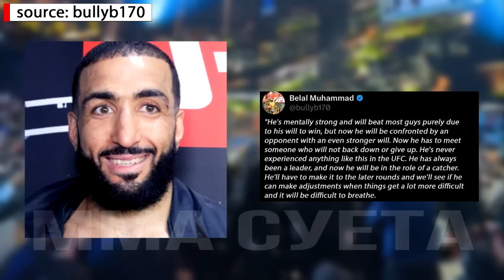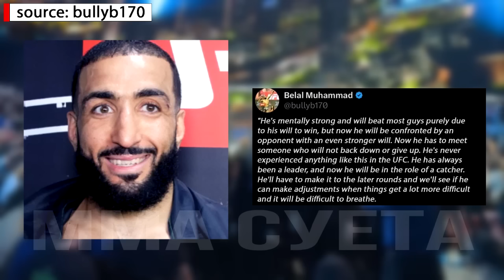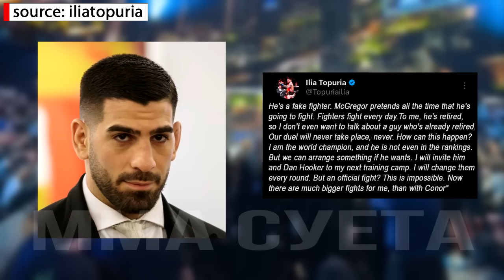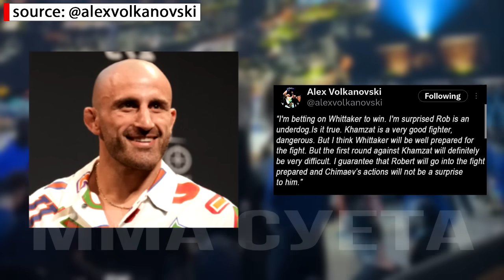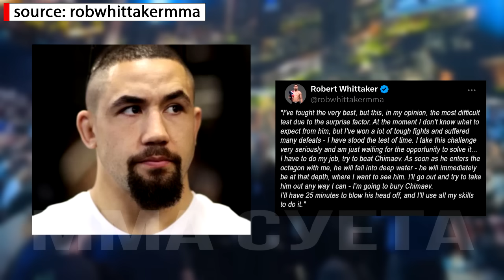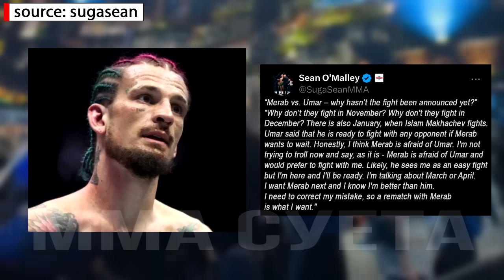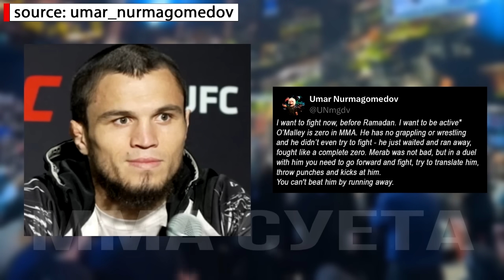Мераб ОТКАЗАЛСЯ ОТ БОЯ с Умаром / Нурмагомедов Умар - Двалишвили UFC БОЙ! Хабиб Махачев / Чимаев 308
Умар Нурмагомедов обратился к Мерабу Двалишвили. Мераб Двалишвили отказался от боя с братом Хабиба Умаром Нурмагомедовым. Мераб хочет реванш против Шона Омэлли. Шон Омэлли и Мераб реваншу быть. Умар Нурмагомедов новый бой дата. Хамзат Чимаев тренировка перед боем. Хамзат Чимаев Роберт Уиттакер юфс 308. Ислам Махачев и Арман Царукян.

хабиб нурмагомедов.хабиб нурмагомедов лучшие моменты.хабиб нурмагомедов лучшее.ислам махачев.ислам махачев реванш арман царукян.арман царукян ислам махачев второй бой.хамзат чимаев.хамзат чимаев интервью.хамзат чимаев перед беом с робертом уиттакером.усман нурмагомедов.усман нурмагомедов дата нового боя.чимаев перед боем на ufc308.